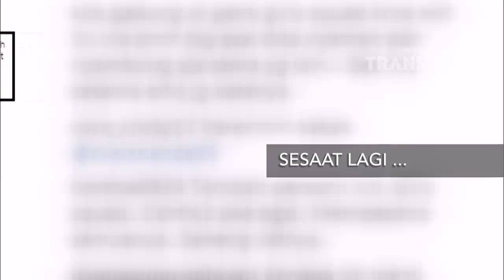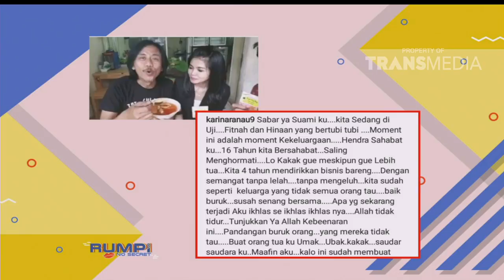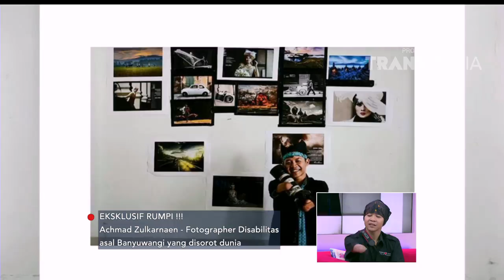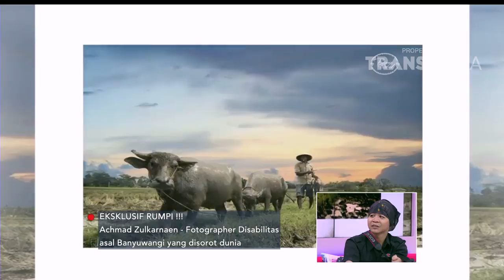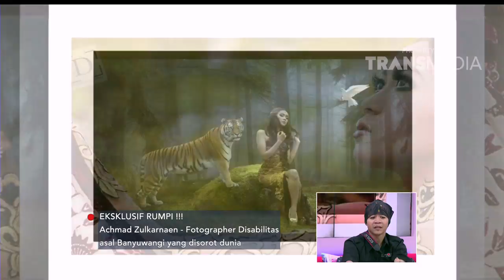RUMPI - Kisah Fotografer Disable Yang Inspiratif (5/10/17) Part 1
RUMPI
TAYANG SETIAP SENIN - JUM'AT PUKUL 16.00 WIB
TRANS TV adalah saluran televisi yang dioperasikan oleh PT. Televisi Transformasi Indonesia di bawah TRANSMEDIA yang merupakan salah satu perusahaan media terbesar yang berbasis di Jakarta, Indonesia. Diluncurkan pada tahun 2001, Trans TV menjadi populer dan oleh karena itu berubah menjadi saluran trendsetter di industri media di Indonesia. Trans TV menyiarkan produksi inhouse sendiri hampir 80% dari jadwal dan tidak pernah mengecewakan kepuasan pemirsa segmen atas. Berbagai macam program yang disiarkan seperti hiburan, musik, komedi, tele-movie, talk show, pertunjukan bakat, infotainment, perjalanan & hidup, pertunjukan memasak dan gaya hidup, kini sebagian besar telah berubah menjadi program ikonik.